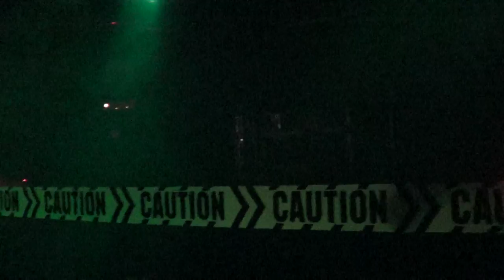Beneath Hell's Sky - Rochester NY - 10/25/14 - 1